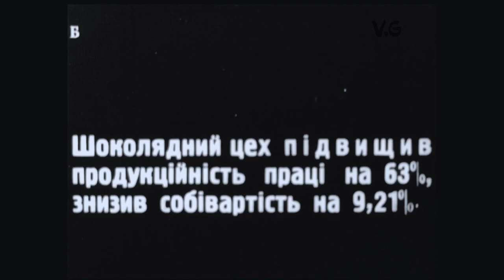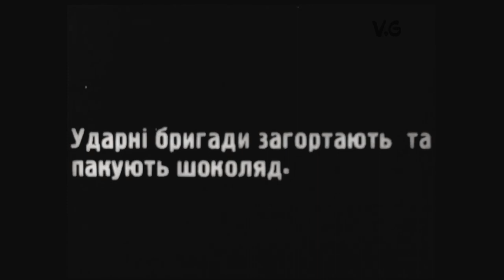Харків кондитерська фабрика «Жовтень» 1929р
У 1927—1928 фабрика випустила продукції на 8,8 млн карбованців, в подальшому підприємство було реконструйовано. Були впроваджені нові технологічні процеси, автоматизація та механізація робіт, встановлена ​​конвеєрна система й поліпшений внутрішньозаводський транспорт. У результаті, вже в 1932 році чисельність працівників фабрики збільшилася до 2658 осіб, обсяги продукції, що випускались — до 49,8 млн рублів на рік.
Кіножурнал: “Ударники в перших лавах”. Харків. Виробничі процеси в шоколадному цеху Харківської кондитерської фабрики “Жовтень”. Готова продукція. Вручення колективу цеху перехідного червоного прапора за перше місце в соціалістичному змаганні.

Відео відредаговано за допомогою нейромереж.
Насправді, ні про яке відновлення кольору або деталей мови не йде і йти не може. Нейромережа просто додає в фото або відео елементи, які її алгоритми визначають як відповідні.
Тому нейромережі роблять рівно те ж саме, що роблять в таких випадках люди - фантазують на підставі наявного у них досвіду)

Приємного перегляду!